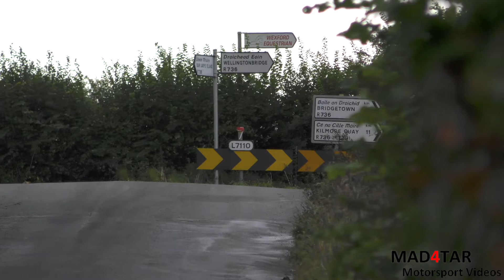Wexford Stages Rally 2024 *Crash, Sideways & Action*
Action from the two day Wexford Stages Rally, proving a brilliant weekends rallying! Fair play to everyone involved in running this great event, one we look forward to each year. Well done to Declan Boyle on the overall win on his maiden Wexford rally, and Jonathan Pringle on the modified win.